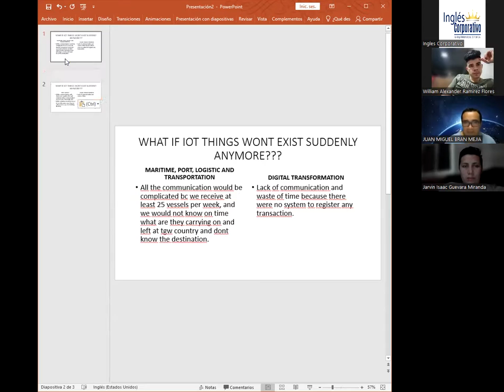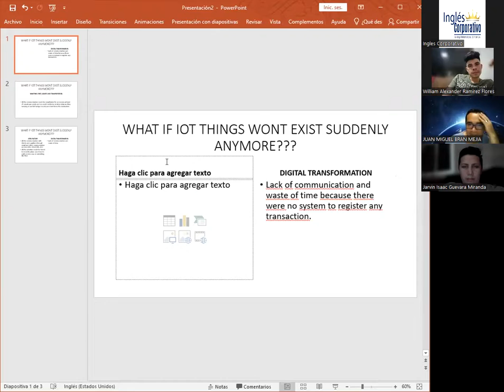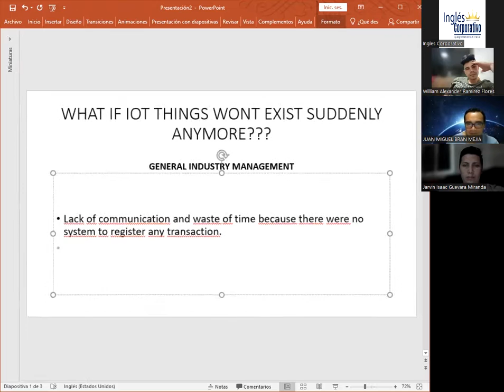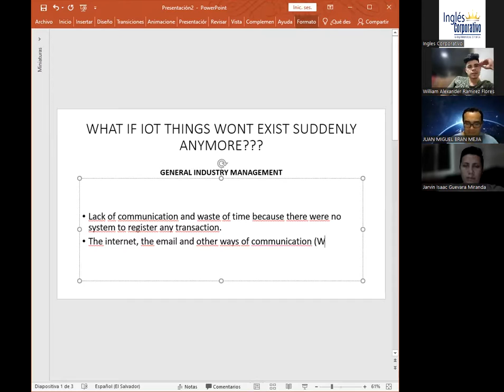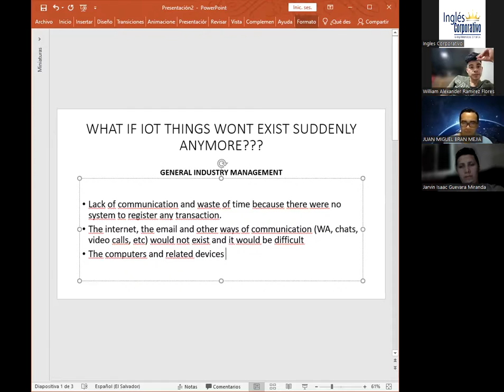Sess11-15-02-23-29750-8048-0028/2023- Guerrero-Descri how inter has influen and change busi...-Part1